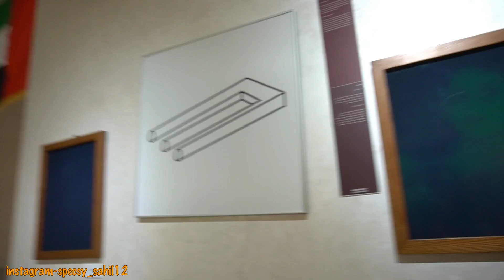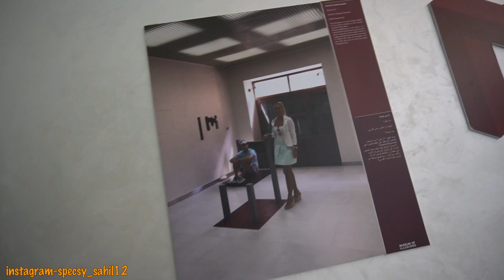WORLD'S FIRST HOUSE WITH "NO GRAVITY" IN DUBAI🔥CHAIR PAR BETH KAR TANVEER KI HEIGHT HUI KAM😍🔥